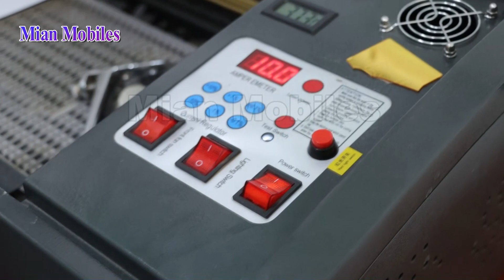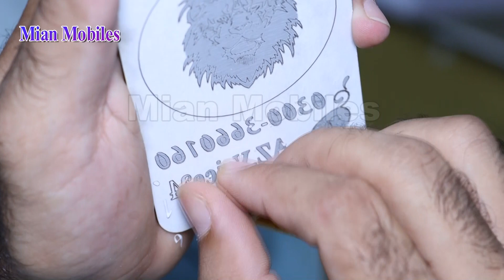How To Make 24K Gold Sheet With Laser Machine 2022 Mian Mobile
All of these things are Created on the machine and customized on order

CO2 Laser Machine For Cutting & Engraving
Low investment High Profit Business ideas in Pakistan

I Hope Aapko Yeh Video Pasand Aayi Hogi